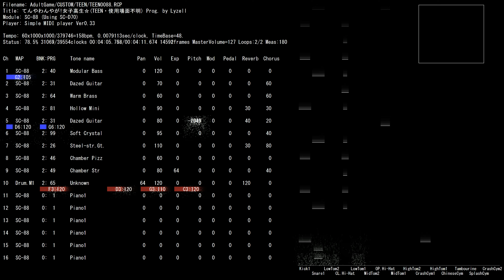MIDI SC-88 AdultGame CUSTOM TEEN てんやわんやが!女子高生☆(TEEN・使用場面不明) Prog. by Lyzell /TEEN0088.RCP